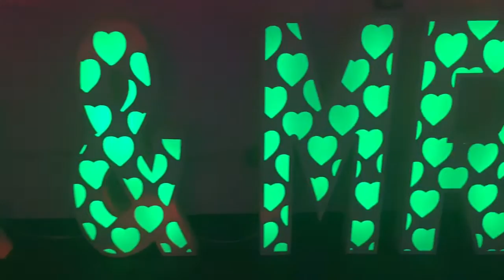Eliminator Lighting Showroom is NOW available for appointments....